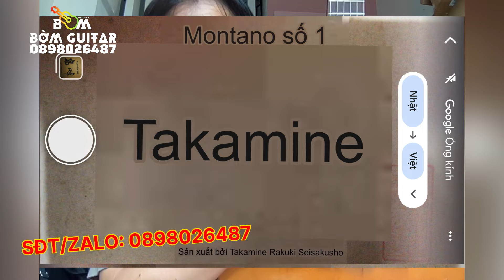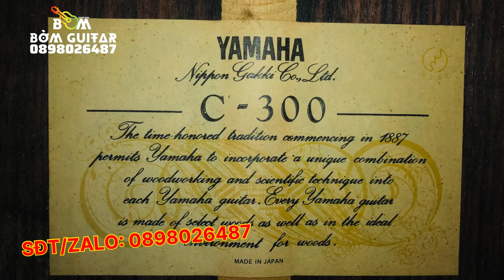[#66]- TUYỂN 5 CÂY GUITAR CLASSIC ÂM HAY GIÁ RẺ ĐỘC LẠ HUYỀN THOẠI - BỜM guitar 0898026487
BỜM GUITAR🎸 chân thành cảm ơn quý cô chú anh chị đã theo dõi và ủng hộ Bờm. Bờm phục vụ các dòng guitar cổ, đấu giá từ Nhật, Tây Ban Nha và Mỹ...
✈️SỈ LẺ TOÀN QUỐC
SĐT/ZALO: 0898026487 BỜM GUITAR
THÔNG TIN CHUYỂN KHOẢN
VPBANK: 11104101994 (LE TRUNG DAN)